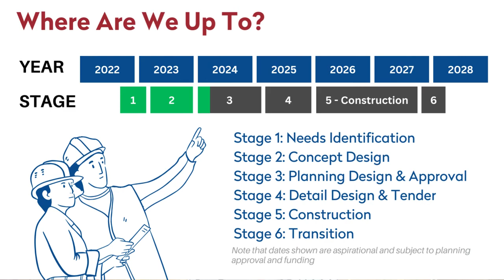Arclight Update - March 2024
Dear friends,

Thanks for your ongoing interest in, and support of, Project Arclight, our mission-driven transformation project here at Holy Trinity South Woodford. Below is a link to a short video outlining where the project is at, and what is in store for us in the coming season. Arclight is moving forward, and the church is increasingly excited for what is to come.

Our next challenge is to raise the remaining £100,000 to be able to complete the work of planning and preparing for the build. Would you pray for us? I am continually drawn back to Psalm 127:1 – “Unless the Lord builds the house, the builders labour in vain.” Please pray that this project would be the Lord’s work, soaked in prayer, and enabled by hearts of generosity that are his.

If you are able to give, details of how to do so are

Abi